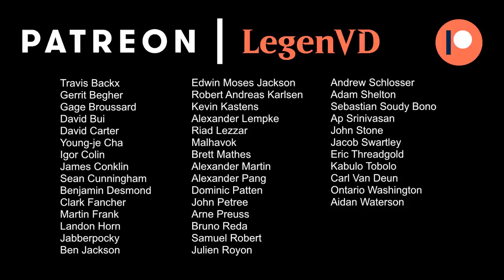MTG Arena - Standard - Ashiok Control - BO3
Magic the Gathering Arena deck tech & gameplay with a Blue/Black Ashiok Control deck in Standard.

Match 1: 03:41
Match 2: 25:08
Match 3: 36:08